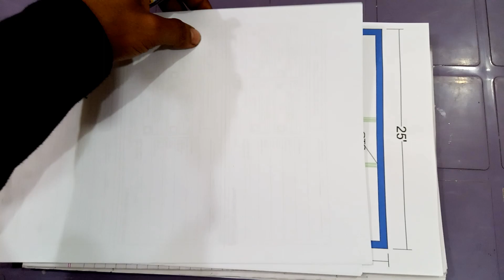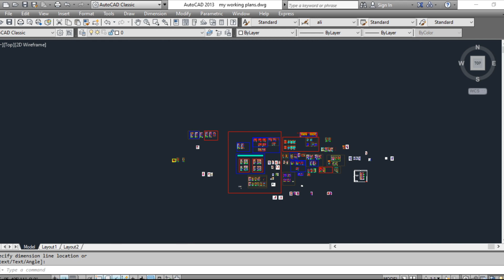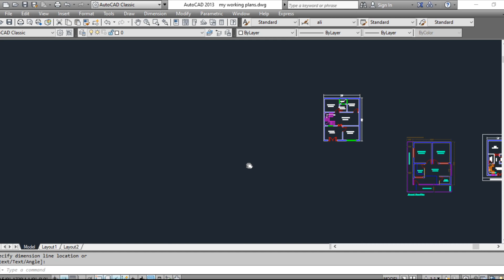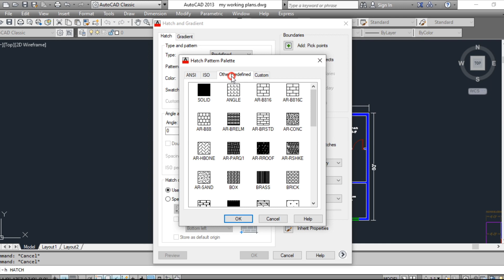25x30 house drawing | 750 Sqft home plan | 25 X 30 ghar ka naksha-small house design-2.7 marla home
Hello Guys:-
Today in this tutorial i can show you best home plan.25x30 house drawing | 750 Sqft home plan | 25 X 30 ghar ka naksha small house design-2.7 marla home.
cover topics:-
1- 25X30 house plan.
2- how to calculate total cost of house.
3- how to calculate marla house any plan.
4- home design AutoCAD.
5- 25 X 30 2d map house best planing
6- Small house drawing/map.

REQUIREMENTS:-
2 Bed Rooms.
Kitchen.
T.V Lounge.
Car Porch.